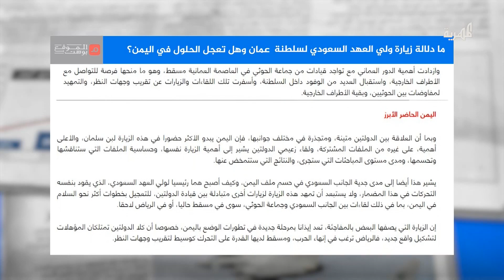ترقب وآمال من زيارة بن سلمان لسلطنة عمان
ما دلالة زيارة بن سلمان لسلطنة عمان وهل تعجل الحلول في اليمن؟